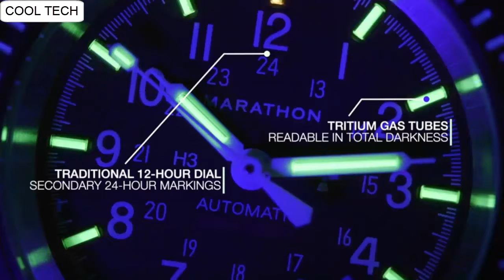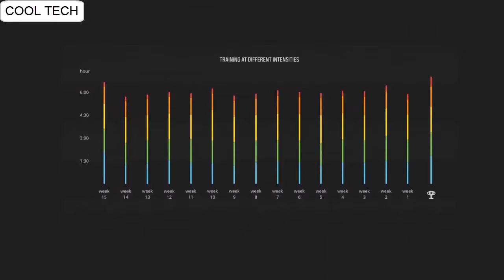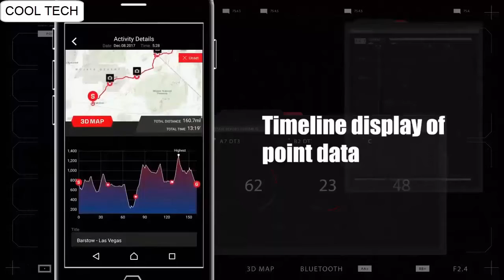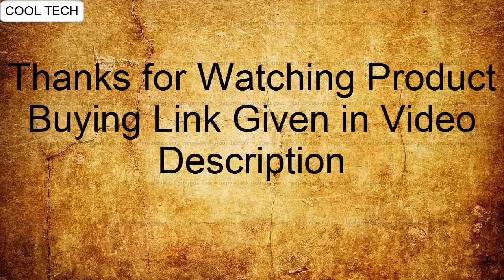Top 10 Toughest Military Watches For Tactical & Outdoors!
10. Garmin Tactix Charlie Tactical Watch

09. Garmin Instinct Tactical Watch

08. Suunto Traverse Alpha Tactical Watch

07. Luminox Black Ops 8882 Tactical Watch

06. Marathon JSAR Tactical Watch

05. Casio Men's Pro Trek Quartz Watch with Silicone Strap, Black,
30.5 (Model: PRG-600Y-1CR)

04.Suunto Spartan – GPS watches for athletic and adventure multisport

03. Casio G-Shock GPR-B1000-1 Rangeman

02. Casio G-Shock GW-B5600 Tactical Watch

01. Casio G-Shock GA-2000-1A2 Carbon Core

1-Create Amazon Business Account
2- Give the Gift of Amazon Prime
3- Join Audible Gift Memberships
1- JOIN Amazon Business ACCOUNT
2- JOIN Amazon Wedding List
3- JOIN Amazon Prime Student

Tacticalwatch Tactical,bestTacticalwatches,Tactical watches, watches, Tactical watches 2020,Tactical watches for men